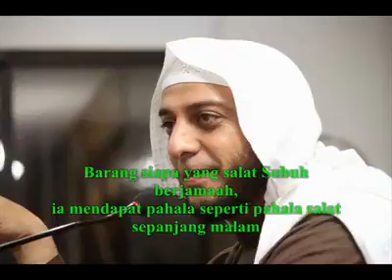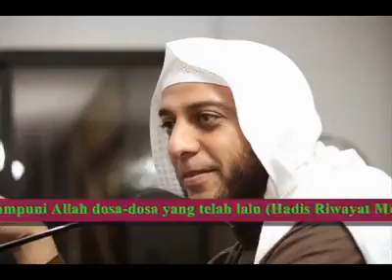Rahasia Shubuh - 1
Video from syafeiatmo